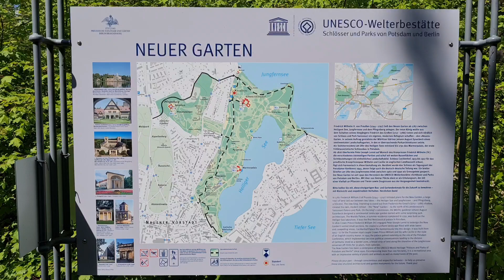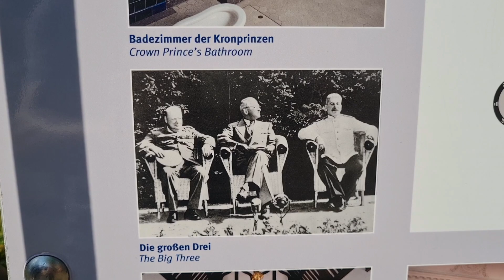Neuer Garten Potsdam mit dem Schloss Cecilienhof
Eingefasst wie ein Juwel, zwischen Jungfernsee und Heiligen See, so liegt der Neue Garten in Potsdam. Angelegt als Gegenstück zum Barocken Sanssousi, in Form eines Landschaftsgarten nach englischem Muster, von Friedrich Willhelm II.. Es gibt viel zu entdecken. So findet man die Gotische Bibliothek, das Marmorpalais, Grüne Haus, das Holländische Etablissement, Eiskeller in Form einer Pyramide, Meierei, Tempelruine, Orangerie und vieles mehr. Das bekannteste im Neuen Garten ist wohl das Schloss Cecilienhof. Das letzte gebaute Schloss der Hohenzollenern von 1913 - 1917.
1945 fand hier die Potsdamer Konferenz statt. Deutsche Geschichte zum erleben und erkunden.